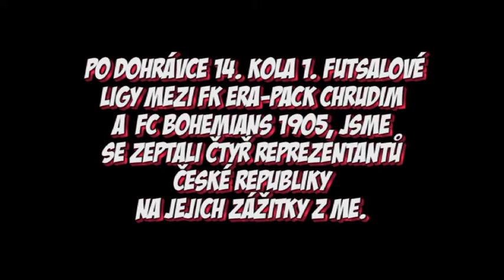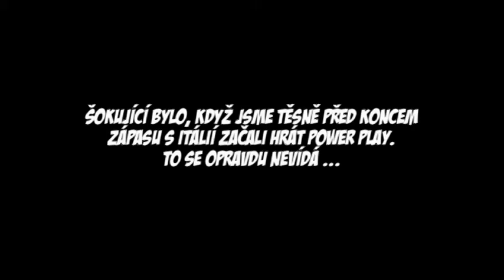Radovan Kroulík futsalista ERA-PACK Chrudim po Mistrovství Evropy v Maďarsku 2010.